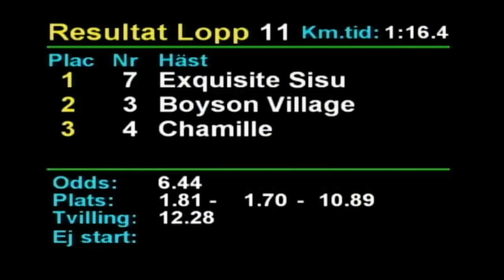2019 07 19 Romme Lopp 11